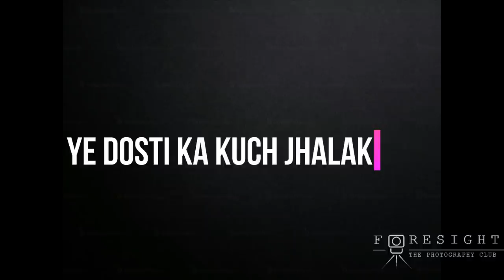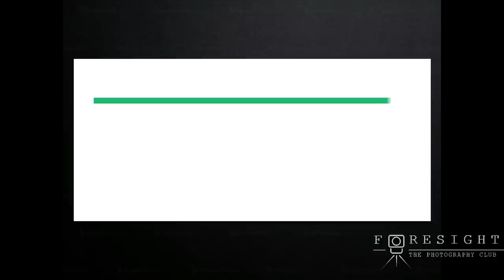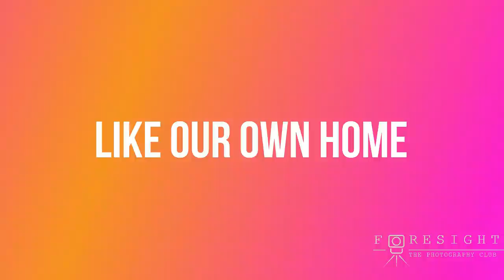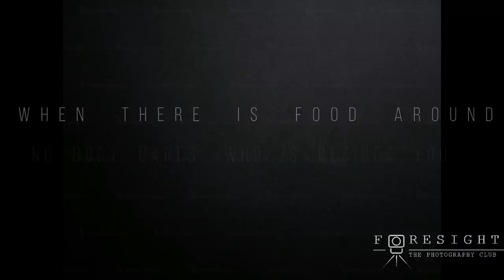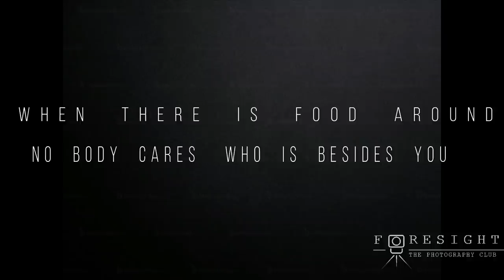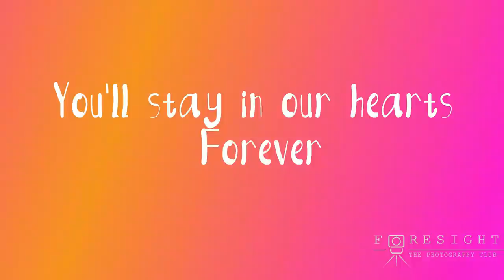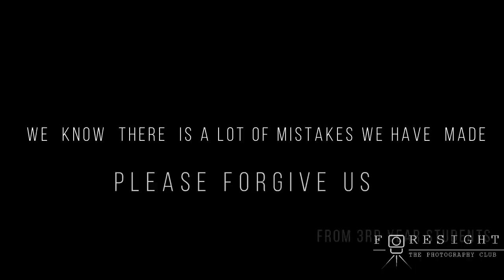NISHAAN 2018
some memories of batch 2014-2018 through a small video.